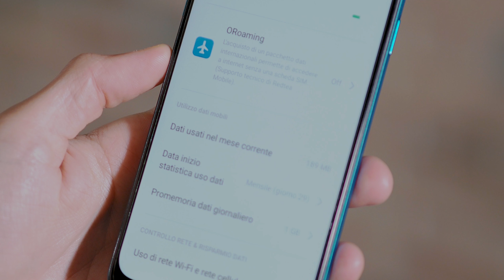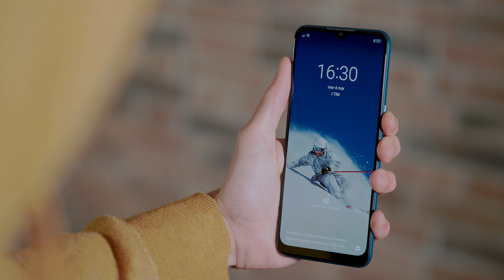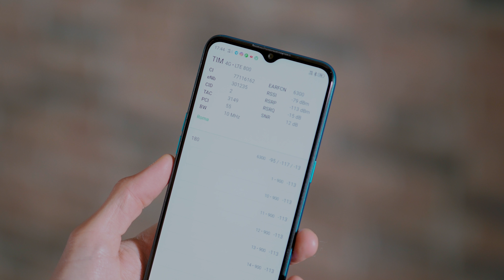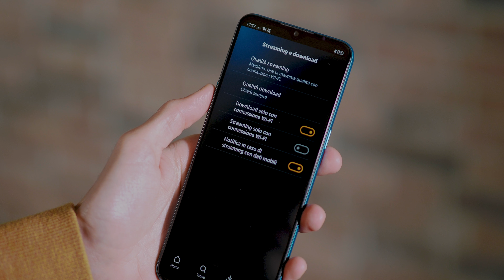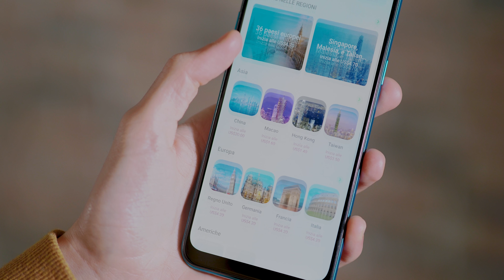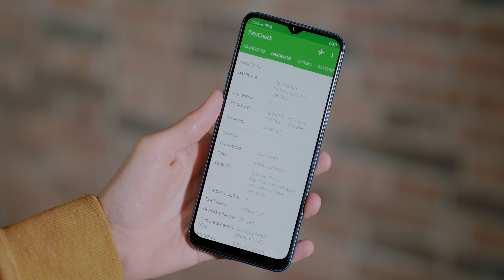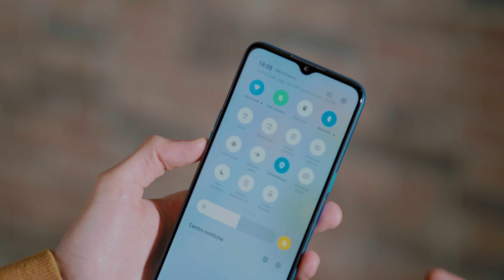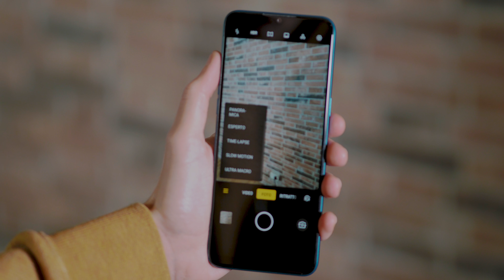REALME 5i: SMARTPHONE ECONOMICO ma con "FINTA" eSIM, 5000mAh e.. | Recensione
Ve lo ricordate? Si era il Realme venduto a 100€ con Snapdragon 665, dopo circa una settimana vi dico un po' come va e vi racconto qualche chicca software come l'ORoaming o il nuovo App Market dedicato di Oppo e Realme!